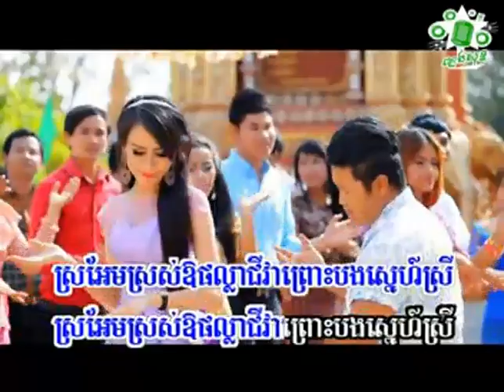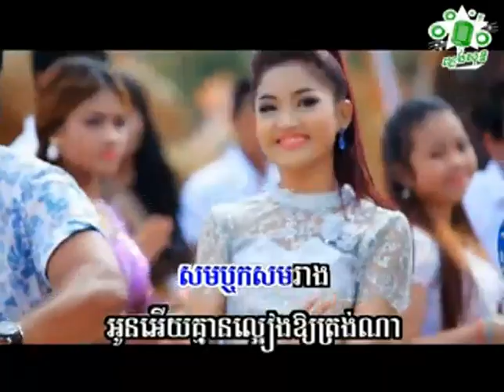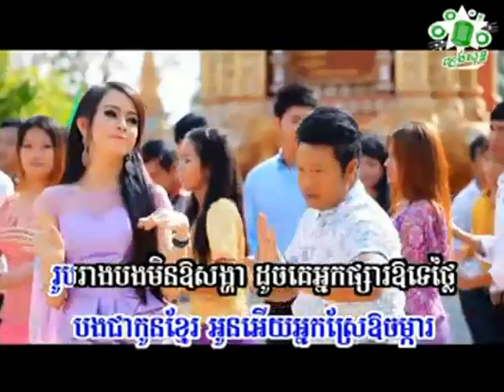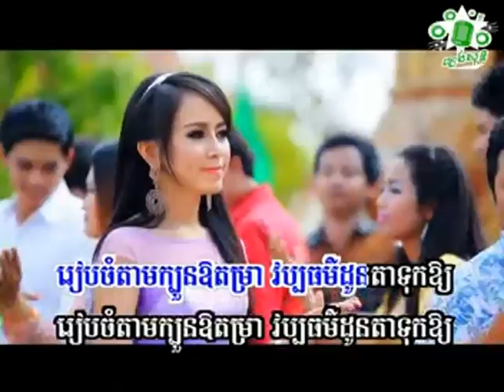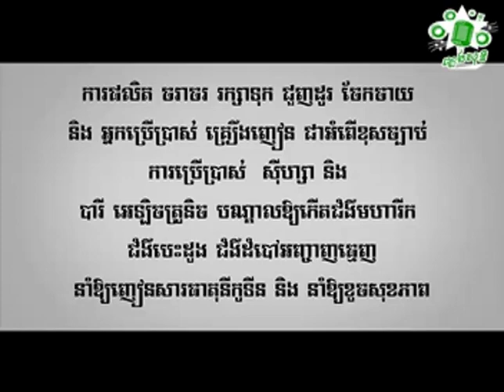ប៊ុន សក្តិ ក្រមុំខ្មែរល្អមែន Bun Sak Kromom Khmer Laor Man plengsot ភ្លេងសុទ្ធ Karaoke ខារ៉ាអូខេ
ជួយចុចsubscribeផងណា!
ប៊ុន សក្តិ ក្រមុំខ្មែរល្អមែន Bun Sak Kromom Khmer Laor Man
Kromom Khmer Laor Man Karaoke